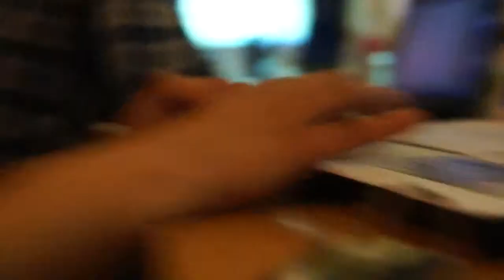Academia par JCI Kaalla Kebira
C’est est une académie de formation en matière de communication.
Cette académie représente une opportunité pour toute personne passionnée par le domaine du design et de communication. Elle permettra d’apprendre les techniques de bases ainsi que les nouveautés dans ce domaine.
En participant à cette académie vous serez initié en web interactif, art de shooting et en création photographique de manière générale.
L’académie sera animée par des intervenants professionnels du domaine.
Elle est basée sur des workshops dans des différents thèmes rassemblant la théorie et l’application.